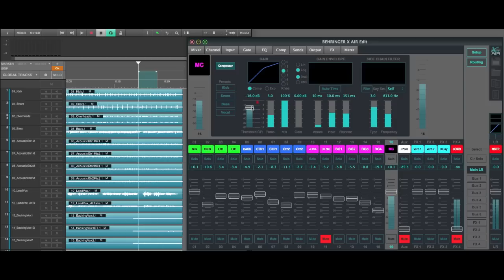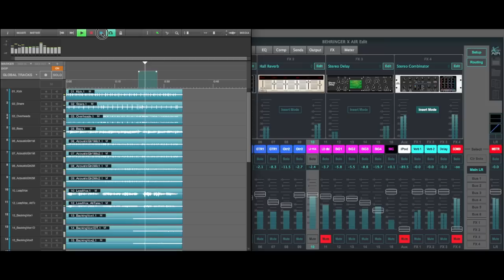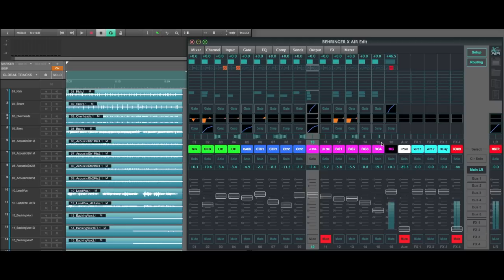Using Compression with Examples - MIDAS M32 MR18 + BEHRINGER X32 X-Air XR18 XR16 XR12 X18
We are passionate about live event, music, and studio technology! Through YouTube and our Facebook PAGES and GROUPS, we facilitate learning, teaching, and the sharing of knowledge related to these technologies.